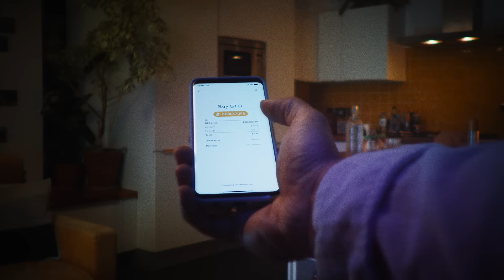Crypto Makes the World Go Forward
Money makes the world go round. And round. And round. And round. Crypto makes it go forward. seewhatcryptocanbe™

See what crypto can be